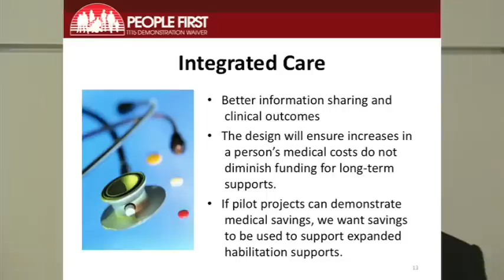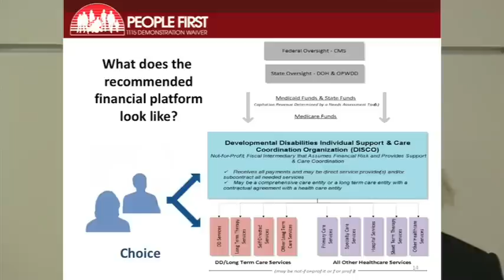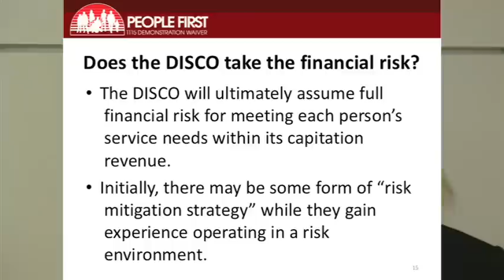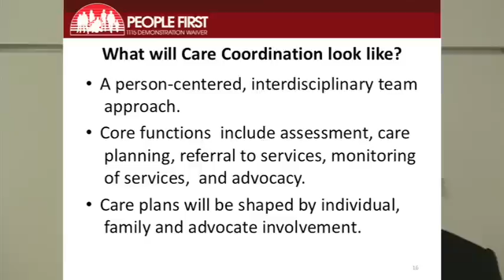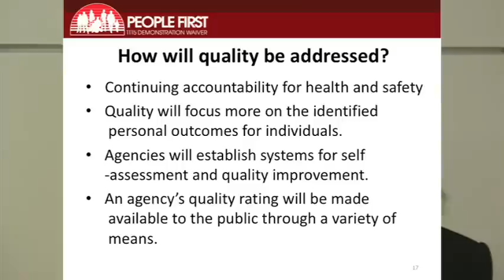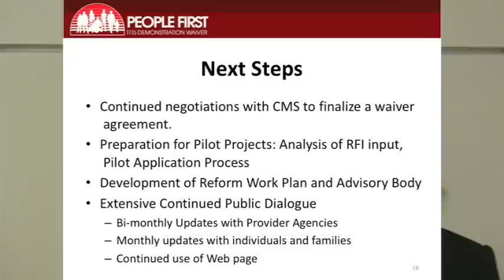Waiver Discussion Board 1 10 12 Part 2